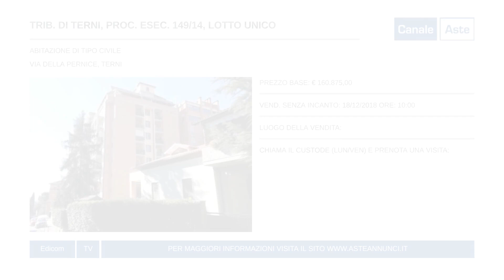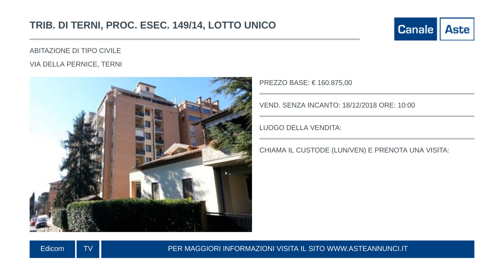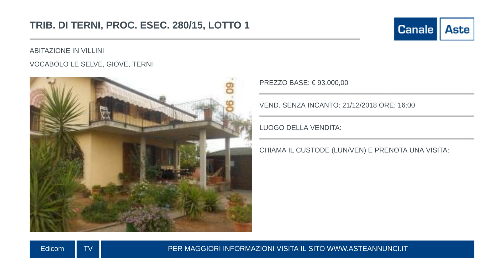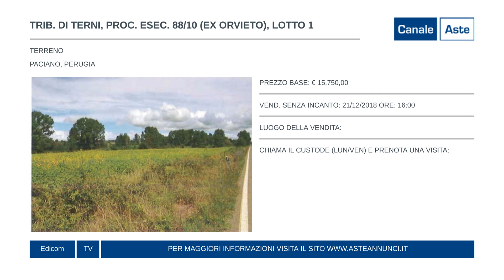Aste Giudiziarie del Tribunale di Terni // Aste Annunci // Puntata 179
pubblica attraverso Canale Aste, in tv e sul web, i video delle aste immobiliari e mobiliari, aste giudiziarie e aste fallimentari di Terni.
149/14 LOTTO UNICO 00:00:09
280/15 LOTTO 1 00:01:35
88/10 (ex Orvieto) LOTTO 1 00:02:41